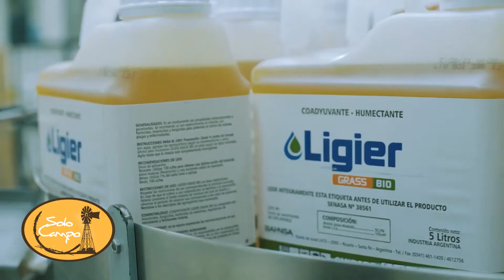Santiago Fonseca - Director Comercial de Ligier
Lo mejor de Agronea 2023 - Charata (Chaco).